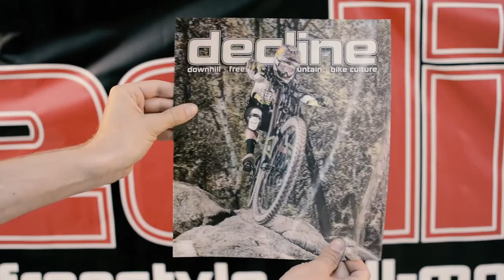Mike Day Behind The Scenes Magazine Cover Shoot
Behind the scenes footage from the photoshoot for Decline magazine's Nov/Dec 2014 3D lenticular cover with GT Red Bull rider Mike Day on a trail near Crestline in Southern California.